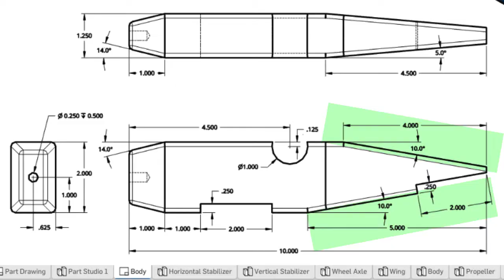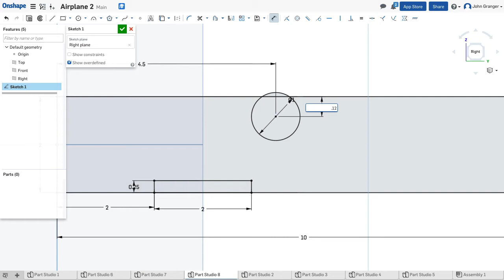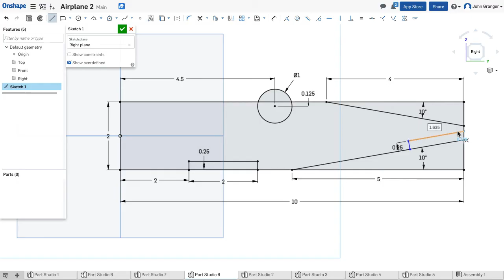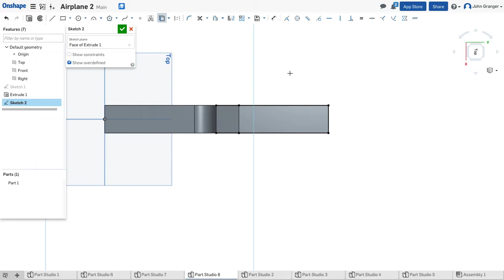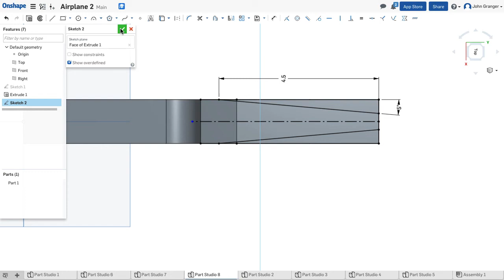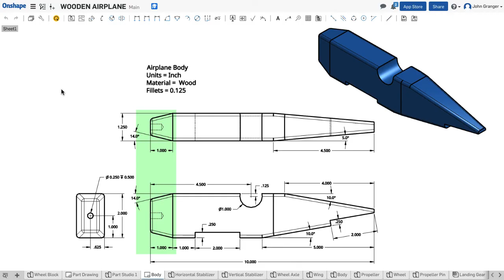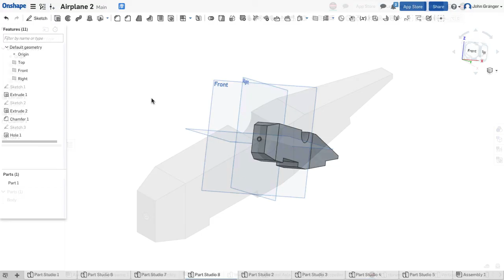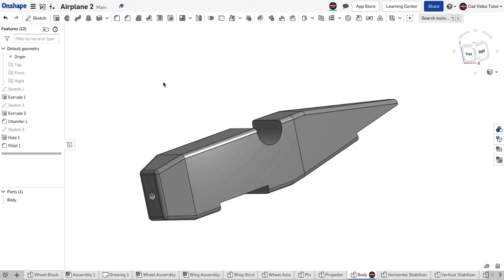Onshape Project - Airplane - Step 8 - Create the Body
Learn to use Onshape while you create this 3D model of a toy airplane.  Follow the video instructions to open a new Onshape Parts Studio and create this 3D model of the Body.  Learn basic sketching and how to use the EXTRUDE Feature tool in Onshape.

DETAILS
00:00 Review the shape and dimensions of the Airplane Body side view
00:54 In a Part Studio, start a new sketch on the Right Sketch Plane
04:00 Use the EXTRUDE Feature Tool to create the 3D shape of the side of the Airplane Body.
04:27 Review the shape and dimensions of the Airplane Body Top View
04:39 Start a new sketch on top surface of the Airplane Body
06:26 Use the EXTRUDE Feature tool to remove the rear side edges of the Airplane Body
06:51 Review the shape and dimensions of the chamfer on the front end of the Airplane Body
07:05 Use the CHAMFER Feature tool to create the tapered relief on edges of the front of the Body
07:55 Start a new sketch on the front of the body and add a sketch point at the origin
08:17 Use the HOLE Feature Tool to create a hole in the front for the Propeller Pin
08:48 Use the FILLET Feature Tool to round the outside edges of the Body